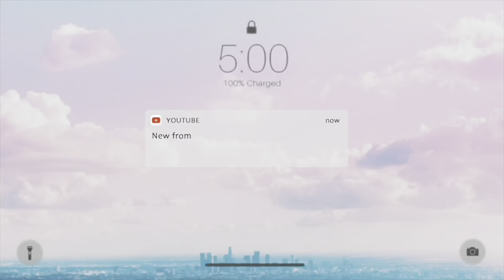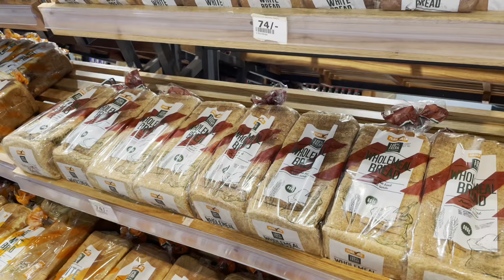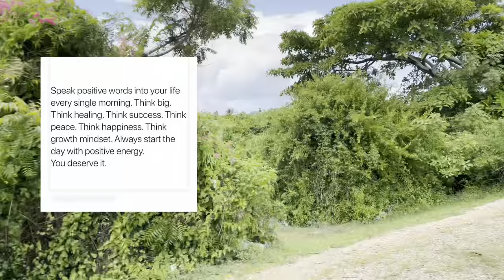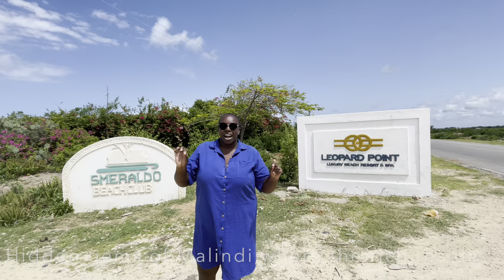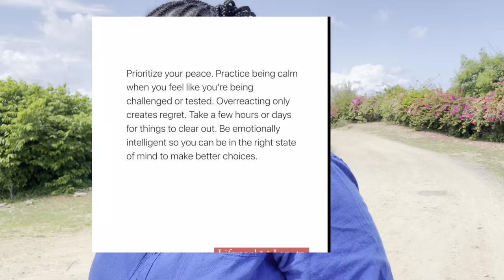WHERE THE 1% LIVES IN “little Italy”NEIGHBORHOODS|MALINDI (vlog) 🇰🇪|MILLION DOLLAR Luxury Villa Tour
LIVING IN KENYA’S “little Italy”NEIGHBORHOODS : MALINDI (vlog) 🇰🇪 | Luxury Villa tour Beach Club Kenyan YouTuber Kemunto Bear ❤️LOOKING FOR A PLACE TO STAY IN KENYA?Book

👍 And I'm happy about your thumbs up 👍 - that's great for me & important for the development of the channel! 😉 enjoy ✅ Like 👍, Comment ✍, Share🙏 for more videos like this

kemuntobear